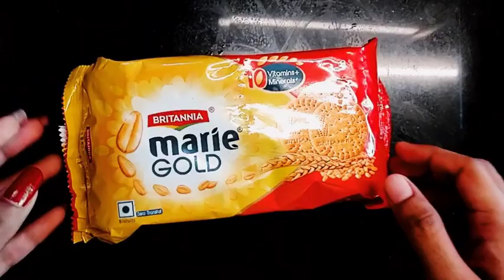No Bake Mango Cheesecake Recipe | Homemade Cream Cheese | Without Gelatin | Spice Treasures